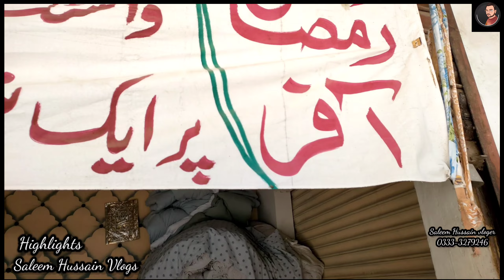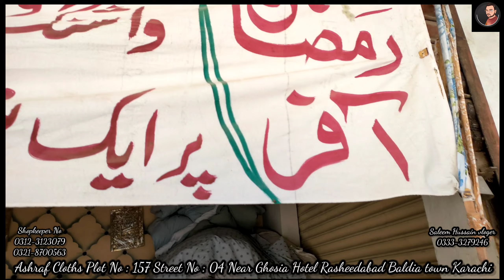Gents suits wholesale | gents suits design | wholesale gents shalwar kameez design 2024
This video is All about Gents Suits.i went Rasheedabad and big sale 2 suits bay 1 suit gift.

Address : Ashraf Clothes Plot No : 04 near Ghousia Hotel Rasheedabad Baldia town Karachi.

So i hope this video give it THUMBS Up or Share your suggestions in the comments Section below.
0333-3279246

suits
men's suits
gents suits
mens suits
branded gents suit
suits for men
gents branded suits wholesale
gents suit
custom suits
gents suit wholesale market in pakistan
mens suits style
gents branded suits wholesale karachi
brand gents suits
essential suits
men’s suits
branded gents suits
tailored suits
best suits
gents sapphire suits
5 suits
gents suit design
gents suits
karachi wholesale cloth market
gents suit wholesale
wholesale market
branded gents suit
wholesale gents garments
gents suit design
gents suit
gents unstitched suits
gents suit wholesale price
gents sapphire suits
gents suit wholesale market in faisalabad